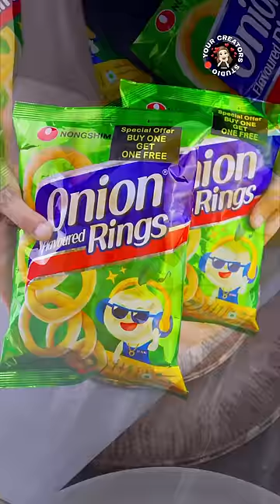Crispy Blooming onion🤯|Day 14 of 30days korean food challenge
2 Tbsp.Soy sauce
1/4th tsp. Vinegar
1Tbsp.  Sesame oil
1/2tsp. honey
1 tbsp. green spring onion
1 tbsp. white spring onion
1 tbsp. Red chilli powder
1 tsp. Minced garlic
1 tsp. toasted sesame seeds